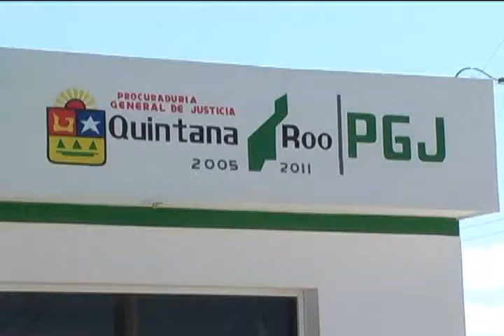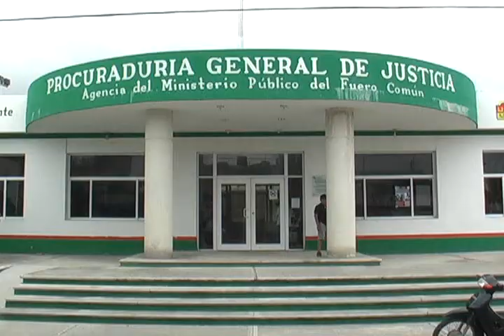JESICA MIS PAYAN